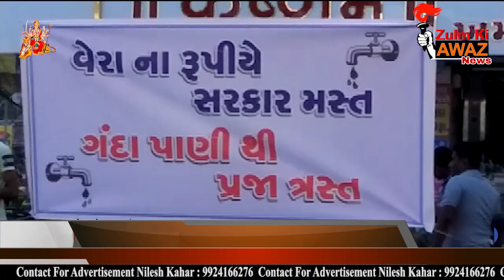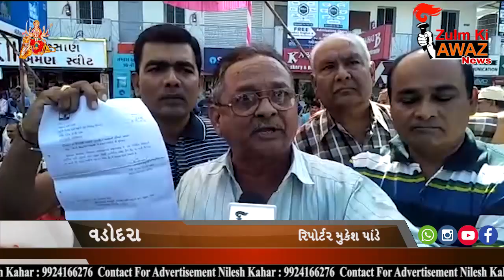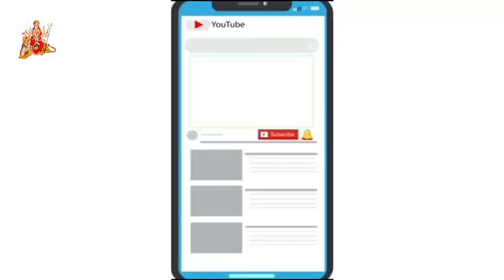News-છેલ્લાં દસ મહિનાથી પીવાના ગંદા તથા અપૂરતા પાણીની સમસ્યાઓ ન ઉકેલાતા રોષે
વડોદરા શહેરના પૂર્વ વિસ્તારની ત્રણસો સોસાયટીઓમાં છેલ્લાં દસ મહિનાથી પીવાના ગંદા તથા અપૂરતા પાણીની સમસ્યાઓ ન ઉકેલાતા રોષે ભરાયેલા લોકો રોડપર ઉતરી આવ્યા હતા અને ભાજપ સરકાર તથા તંત્ર સામે સૂત્રોચ્ચાર કરી વિરોધ પ્રદર્શન કર્યું હતું. વડોદરા શહેરના પૂર્વ વિસ્તારની સોસાયટીઓમાં માંડ દસ મિનીટ જેટલું અને ગંદુ પાણી મળી રહ્યું હોઇ આજે ગુરુકુળ ચાર રસ્તા પાસ માટલા તથા પીવાના ગંદા પાણીની બોટલો સાથેે ભેગા થઈ ભાજપ સરકાર, વડોદરા મ્યુનિસિપલ તંત્ર સામે સૂત્રોચ્ચાર કર્યા હતા આ વિરોધ પ્રદર્શનમાં વિરોધપક્ષના નેતા ચંદ્રકાન્ત શ્રીવાસ્તવ ઉપસ્થિત રહ્યા હતા અને તેમણે તંત્ર વેરો લે છે પણ જનતાને પાયાની સુવિધાઓ ઉપલબ્ધ કરાવી શકતી નથી તેવા તંત્ર અને સરકાર સામે આકરા પ્રહારો કર્યા હતા. જનતાને વેરો ભરવા છતાં પોતાના ખિસ્સાના રુપિયે પાણીના જગ ખરીદવાનોઅને પાણીના ટેન્કરો મંગાવવાનો વારો આવ્યો છે ત્યારે હવે જોવું રહ્યું કે સ્માર્ટ વડોદરા ના તંત્ર દ્વારા પૂર્વ વિસ્તારને ક્યારે ન્યાય આપી આ સમસ્યાનું નિવારણ લાવશે.